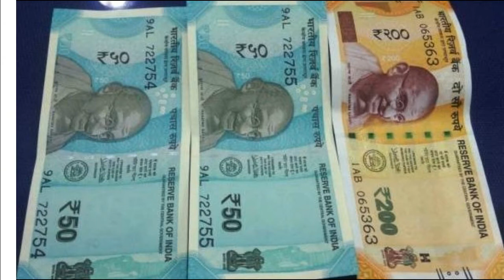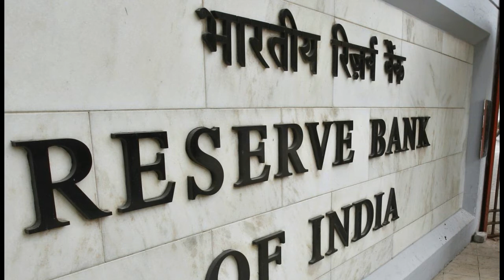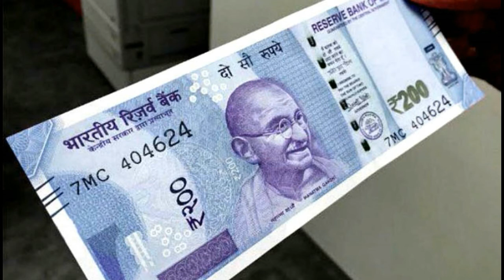50 और 200 के नए नोट जारी लोग एटीएम के बाहर कतारों में खड़े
i am sure you like my video:- so please subsribe my channel :-

मुझे यकीन है कि आपको  मेरा video पसंद आया होगा so please subsribe my channel :=